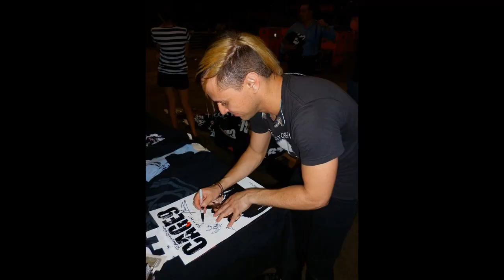On the road with Cage9...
Compilation of video clips and photos from some of our favorite shows and tours from the past two years set to songs from our new album "How to Shoot Lasers from Your Eyes."